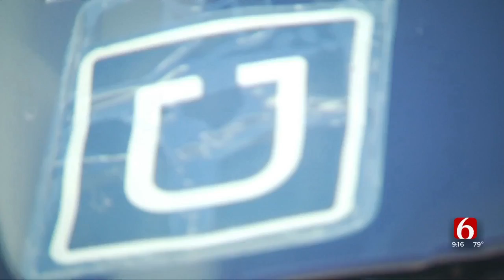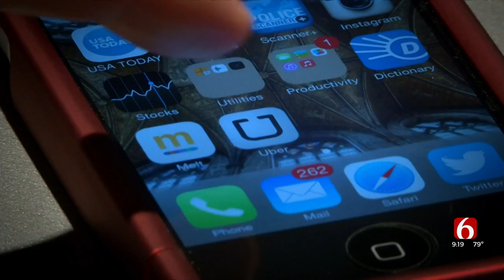Watch: Industry Analyst Ted Rossman Talks About Income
Bankrate.com's Senior Industry Analyst Ted Rossman joins Dave Davis on News On 6 at 9 to discuss how everyday Americans can supplement their income as consumer costs continue to rise.